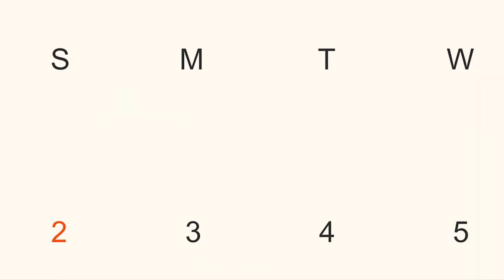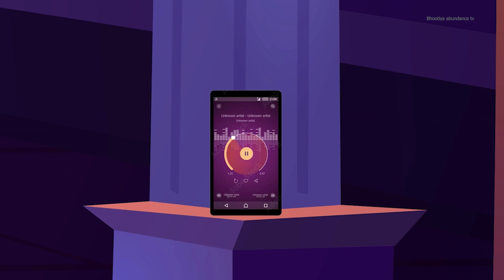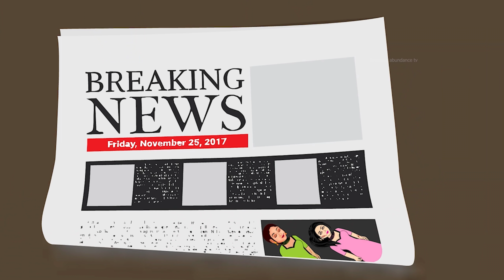जादुई पेन और भूतिया बच्चा || jaadui pen aur bhutiya baccha || horror stories || horror kahaniyan...!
Ramgarh_express bhutiyakahani chudail_kejaduilehenga India_gate_ki chudail#bhutiya_train_dhaba#chudail_ki_Prem_kahani#Hindi_stories_story#moral_stories_funny_horror#stories_suspens#stories_bhooton_ki_kahaniyan# bhoot_aur_Chudail_ Chudail_ki_shaadi# Bhooton_ka_Bajar# gadiyon_per_bhoot_aur_ Chudail_ka_kabja# teen_ Bhutiya_Kuan# Bhutiya_ bus_driver_aur_conductor# Chudail_ka_machli_ jahaj#bhutiya_bus_depo_horror_ stories#chana_ chaat_dekhne_wali_ chudail#khofnak_chudail#chudail_ka_bhutiya_ kutta# chacha_universe_ stories_TV#sabji_bechne_wali_chudail#Shaitan_ki_teen_gulam_chudail#chudail_ki_ jaadui_aata_chakki#Ramgarh_ki_teen_ chudail#kitab_padega_ya_jaan_dega#